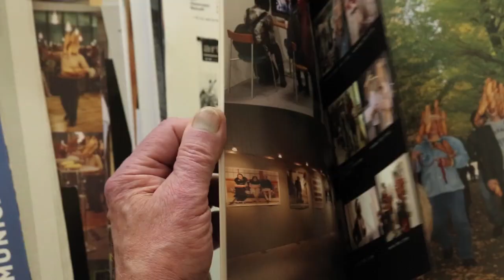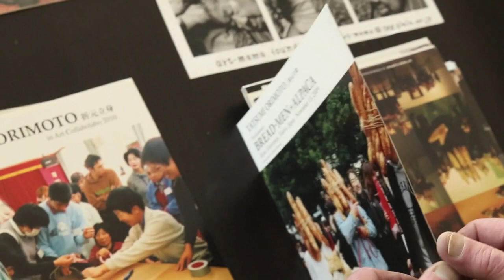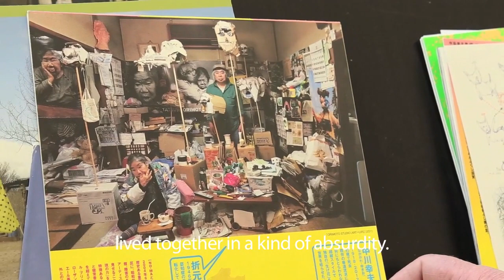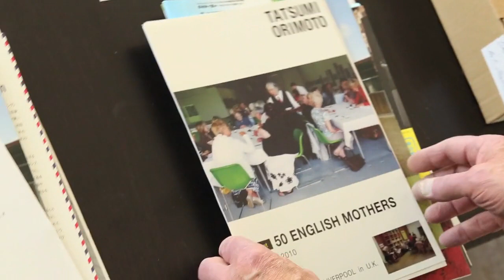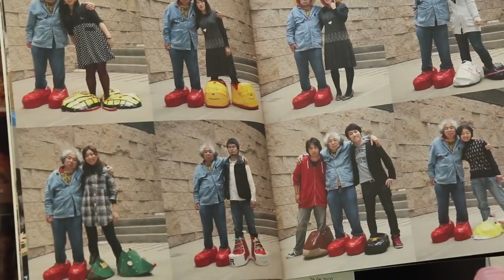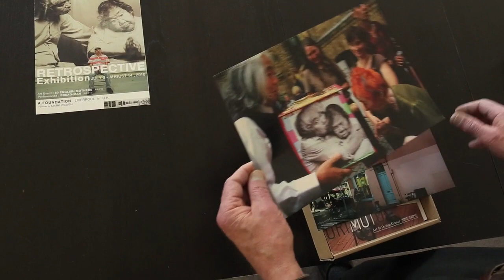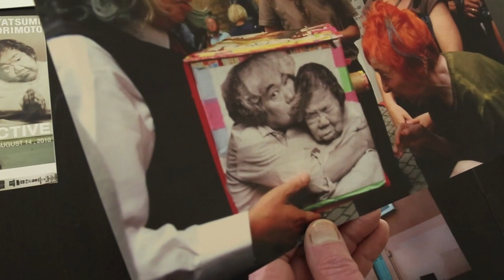BLACKKIT UNFOLDING#1 - Tatsumi Orimoto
Die Schwarze Lade öffnet jedes Monat eine Schachtel in: BLACKKIT UNFOLDING
Die erste Schachtel, geöffnet von Boris Nieslony, ist eine von insgesamt 5!
Der Performance und Communication Künstler TATSUMI ORIMOTO, Japan.
Ein Begegnung mit dem "Bread Man", seiner "Art-Mama", "Communication Art"
oder dem Projekt "Big Shoes". Ein Performancekünstler mit großem Output,
Vitalität und humorvoller Ironie.
The black drawer opens a box every month:
BLACKKIT UNFOLDING
The first box, opened by Boris Nieslony, is one of 5:
The performance and communication artist TATSUMI ORIMOTO, Japan.
An encounter with the "Bread Man", his "Art-Mama", "Communication Art" or the "Big Shoes" project. A performance artist with great output, vitality and humorous irony.

Gefördert vom:
Ministerium für Kultur und Wissenschaft des Landes Nordrhein-Westfalen